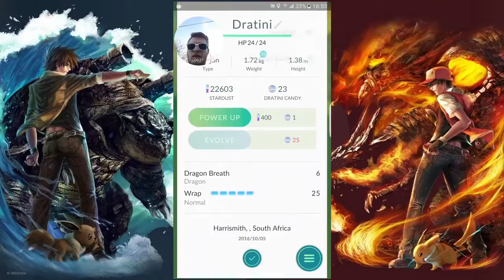FINALLY RELEASED IN SOUTH AFRICA! (Pokemon GO South Africa Episode 5)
POKEMON GO HAS FINALLY RELEASED IN SOUTH AFRICA! This is Pokemon GO South Africa Episode 5.

MY GEAR

HARDWARE:
CPU:  Intel Core i5 4690K
Motherboard: Gigabyte Z97X-Gaming 3
RAM:  Kingston HyperX Fury 8GB x 2
Graphics Card: Gigabyte Radeon R9 270X 2GB GDDR5
Power Supply: Corsair RM650 Modular
Storage: Samsung EVO 750 120GB SSD - 2 x 1TB Seagate HDD - 1 x 500GB Seagate HDD
Case:  Cooler Master HAF 932
Displays: 3 x Samsung B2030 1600x900

SOFTWARE:
Open Broadcaster Software (OBS)
Audacity
DaVinci Resolve 12.5
Adobe Photoshop